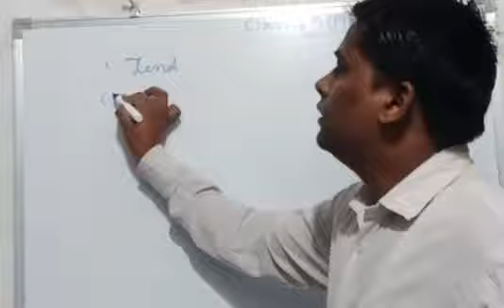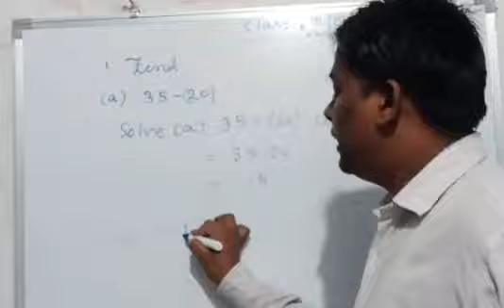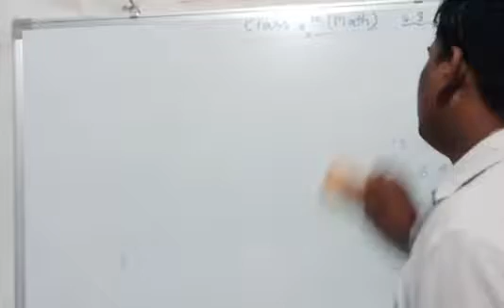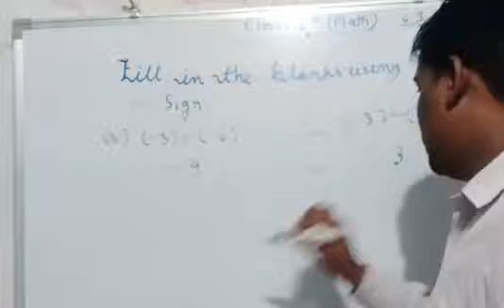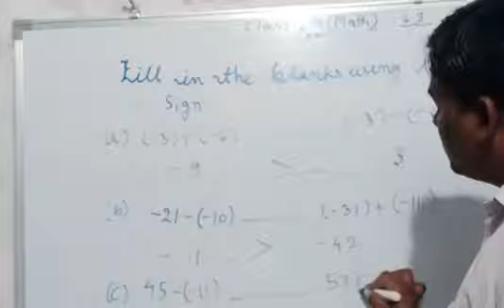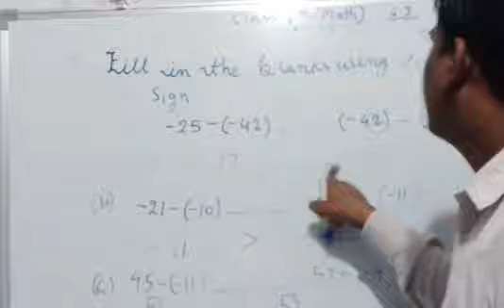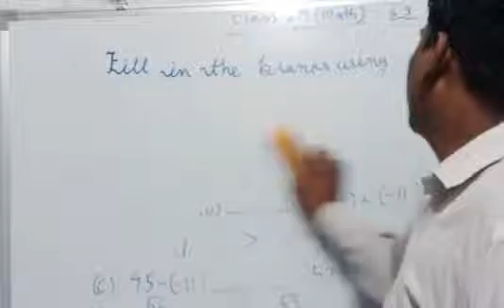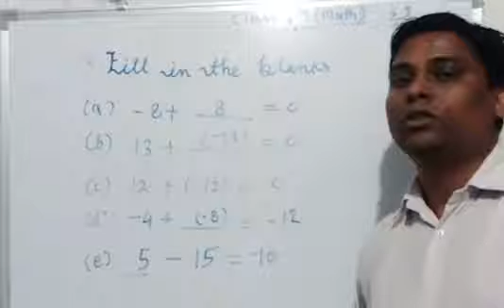Class 6 Mathematics